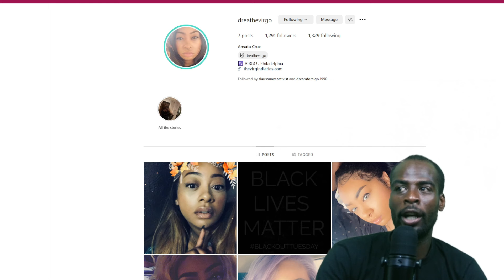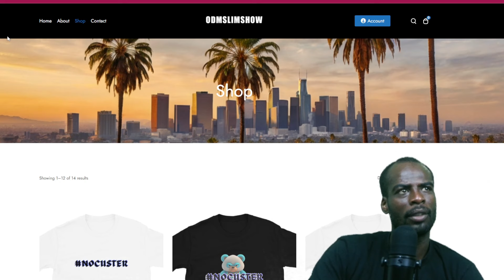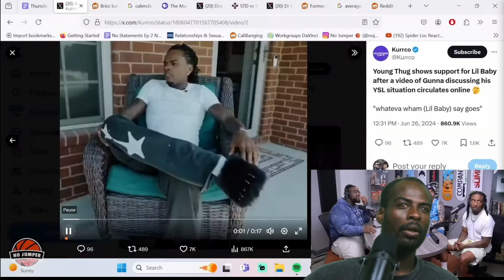Gunna Confirms He Is On Good Terms With Young Thug.